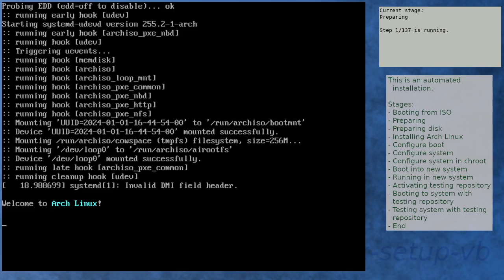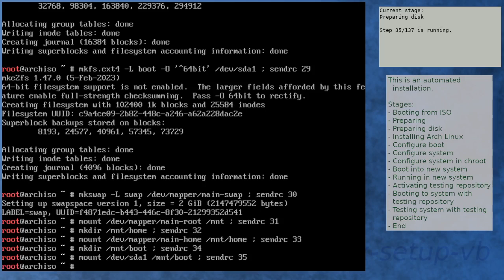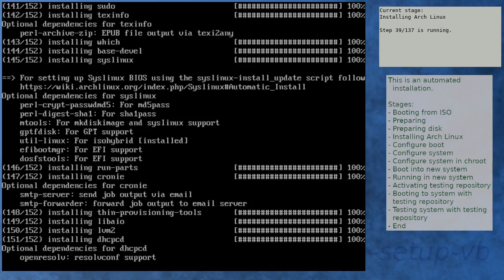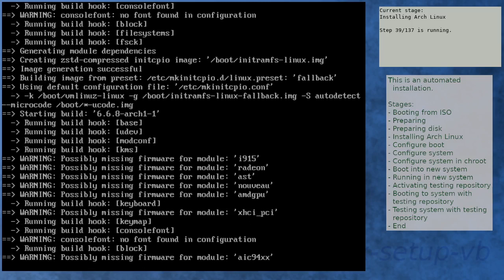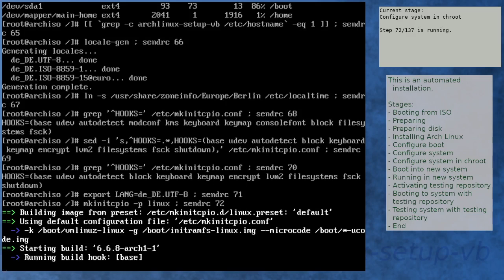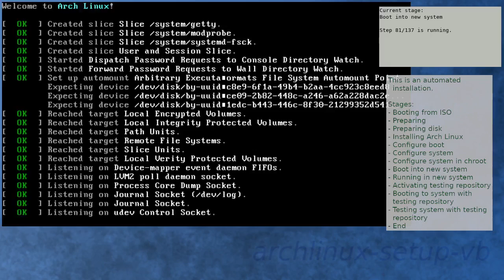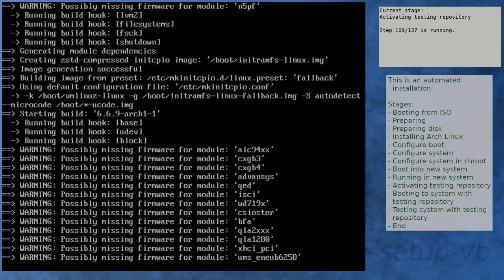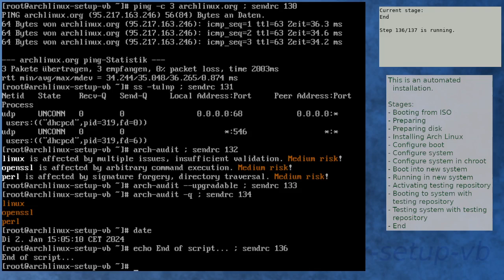Arch Linux installation recording to kernel 6.6.9-arch1-1 (testing)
** Diff to previous video: new ISO, kernel in testing **

Summary:
[00:00] Booting from ISO
[01:51] Preparing
[03:09] Preparing disk
[05:31] Installing Arch Linux
[15:26] Configure boot
[15:48] Configure system
[16:47] Configure system in chroot
[21:49] Boot into new system
[23:12] Running in new system
[24:53] Activating testing repository
[29:26] Booting to system with testing repository
[30:38] Testing system with testing repository
[32:09] End

Kernel details:
6.6.8-arch1-1 (ISO)
6.6.8-arch1-1 (after installation)
6.6.9-arch1-1 (after enabling [testing])